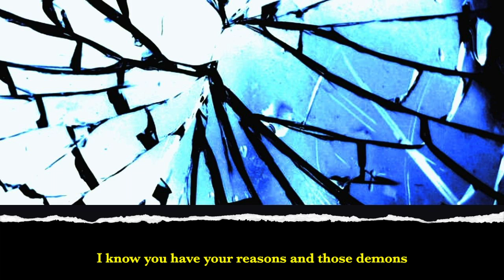Merethe Soltvedt - Someone said you could WHAT?! (lyric video)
Buy and listen to more of Merethe's music on:
Amazon Music
Written, performed and produced by Merethe Soltvedt

Lyrics:
Someone said you could what?

Stretch your attention towards your super retention to see the vast extension of all the knowledge you’ve got
Why don’t you take the injection so you can fight the infection enough to hold the conception of what you’re capable of

Trained not to matter and to be part of the chatter to let their wallets grow fatter while we’re all standing in place
How ‘bout we aim to do better and start to climb our own ladder
And when the ceiling is shattered we crank the volume and say

Do you know how strong you are
Do you know how much you’ re holding back
Can’t you see how wrong you are
When you let it go to waste

I know you have your reasons
and those demons always screaming in your head
You also have permission to be great…
Focus on that instead

That instead that instead
What?